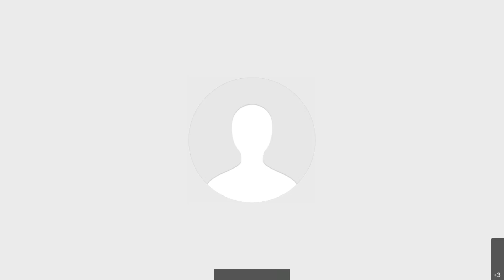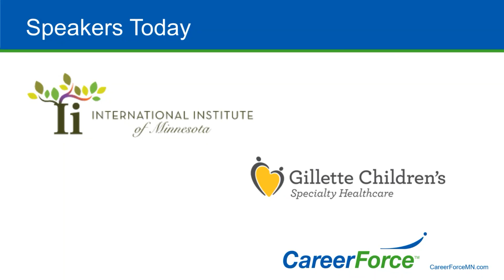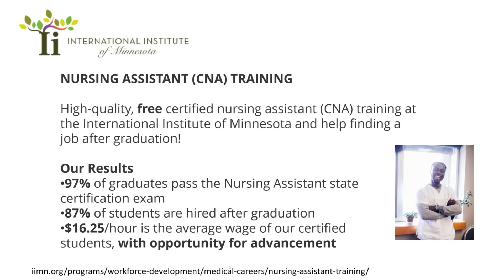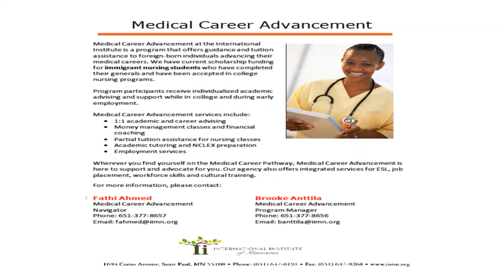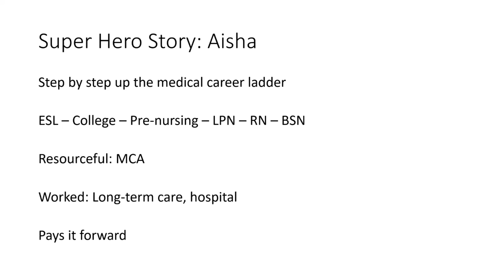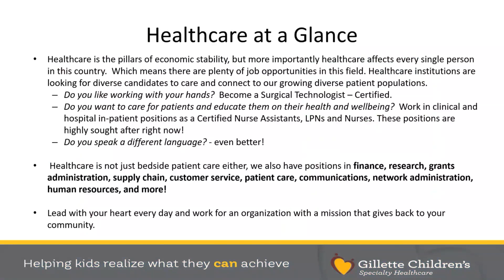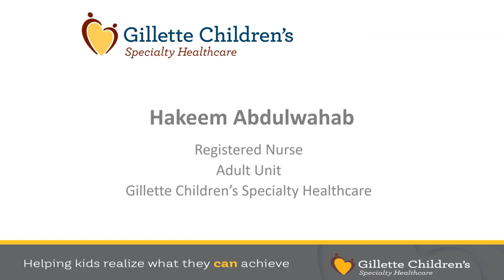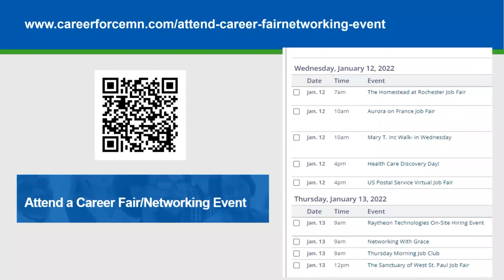Explore Careers in Health Care: Diversity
Health Care industry overview  0:30
Labor Market Data  3:30
International Institute of Minnesota  5:36
Gillette Children Specialty Healthcare overview  20:03
Gillette “Healthcare Superhero Story” #1  24:13
Gillette “Healthcare Superhero Story” #2   31:17
IIMN Guide to Colleges and Careers in HealthCare 39:51